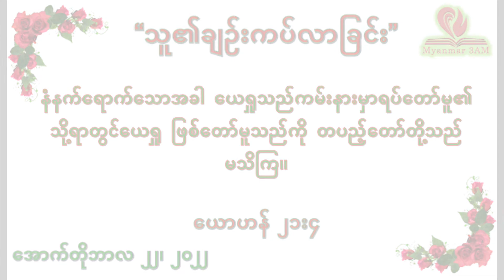အောက်တိုဘာ ၂၂ - သူ၏ချဥ်းကပ်လာခြင်း - နံနက်ယံဝတ်